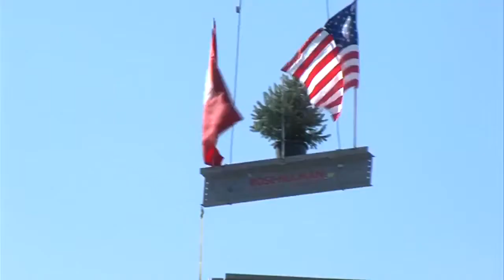Major milestone reached in Rose-Hulman construction project